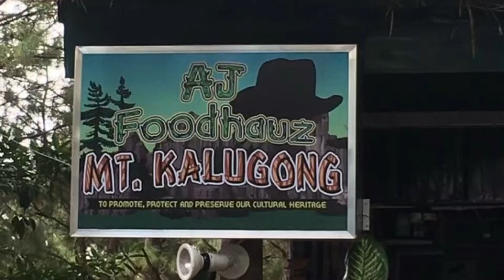MOUNT KALUGONG | BENGUET, PHILIPPINES | ALMIRA MUNAR